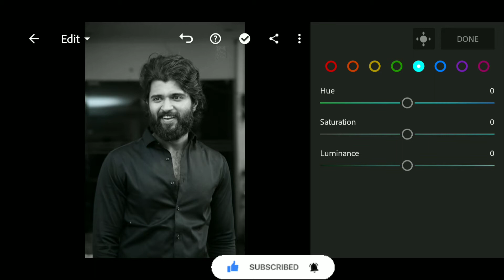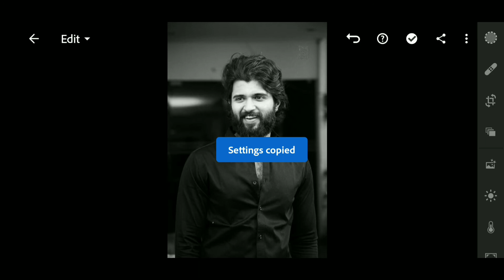[No Password] black and white filter in lightroom lightroom editing lightroom preset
This preset is ABSOLUTELY FREE, watch this video till end

Picture credits : pinterest